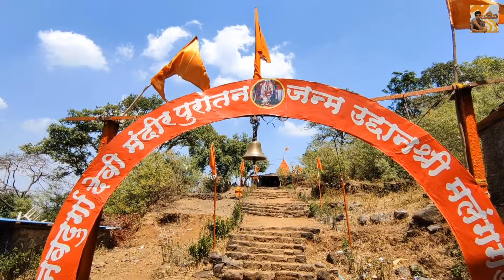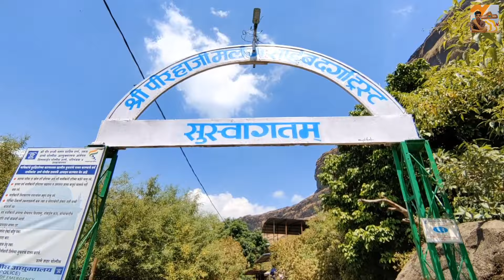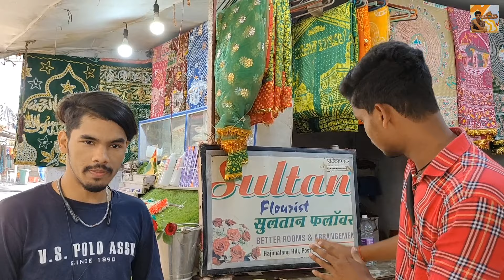DAY 69 | HAJI MALANG कल्याण स्टेशन से लेकर DARGHA TAK सारी जाणकारी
Dosto Aap Sabhika Phir Ak Bar Swagat Hai Aapli Mumbai series ke or ak naye din or ak naye jagah pe Toh aaj hm ja rhe hai Mumbai Ke 300 sal purani dargha Haji Malang jo ki stith hai Haji Malang is gad pe

Is Video Mai Hmne Cover kiya Hai

Video Ant Tak Jarur Dekhe Or Video Psnd Aye toh Video Ko

Likeeeee ❤️
Shareeeeee 😉
Subsecribeeeeeeee 🙌

Jarur Kare ✔️

🛑 FOR SHOOT YOUR SHOP/BUSINESS VIDEO

Guys Kepp Watching and Keep Supporting 😉❤️